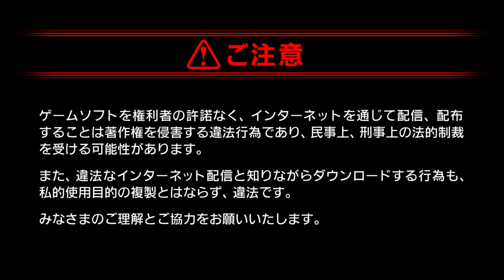電車でＧＯ！！ はしろう山手線_オープンニング